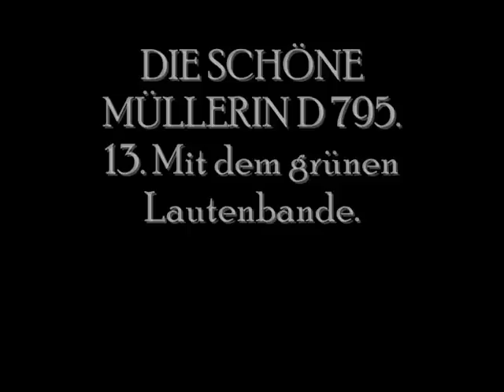Fritz Wunderlich. Die schöne Müllerin. F. Schubert. 12-15.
Die schöne Müllerin. F. Schubert.
12.Pause.
13. Mit dem grünen Lautenbande.
14 Der Jäger.
15. Eifersucht und Stolz.

Fritz Wunderlich, tenor.
Hubert Giesen, piano.